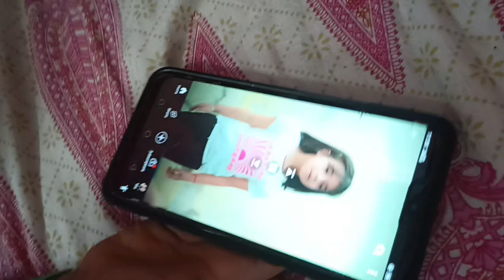Jagran Mata Rani ka || full masti || Traditional Jagran#vlogs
Jagran Mata Rani ka 🙏🏻full mast😍Traditional Jagran#vlogs